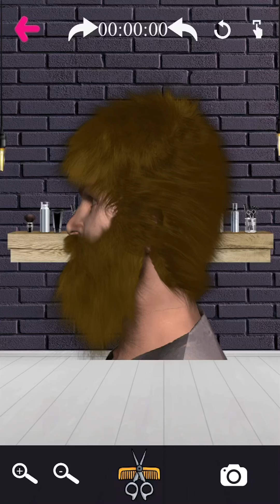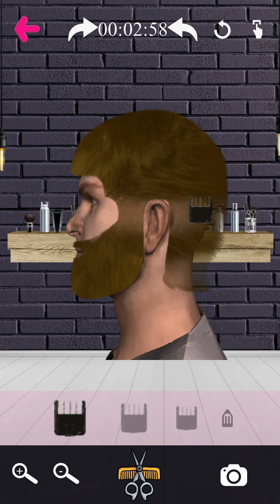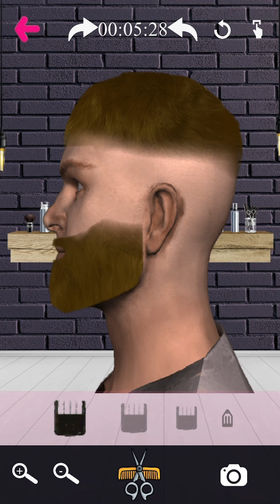BUZZCUT IN BARBER CHOP (insane)🦇💈🔥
ASK ANY QUESTIONS IN THE COMMENTS ILL LOVE TO ASNWER THEM🔥